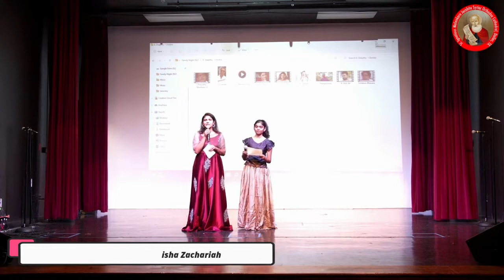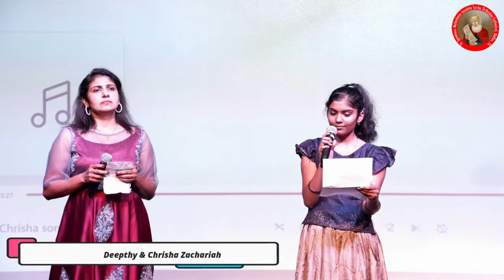Family Night 2022 - Mimics and Music by Deepthy and Chrisha Zachariah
Mimics and Music by Deepthy and Chrisha Zachariah

Programs from St. Ignatious Cathedral and Chapel Family Night 2022, Dallas, TX